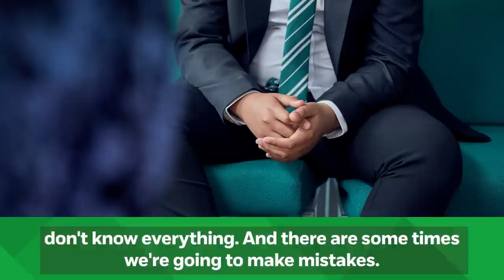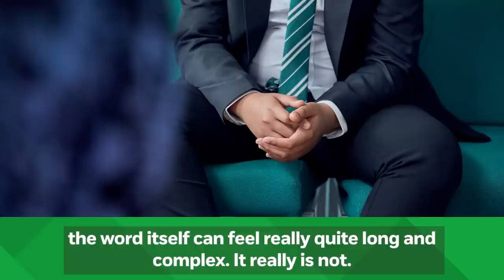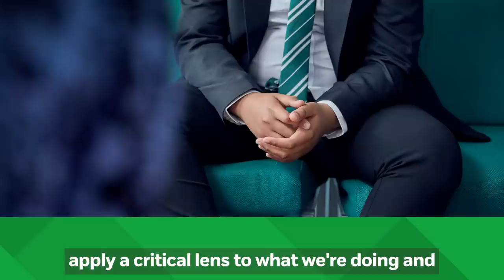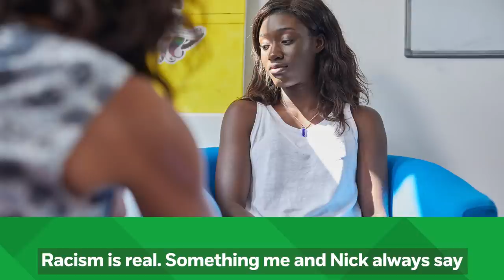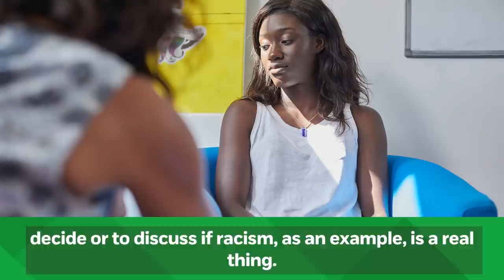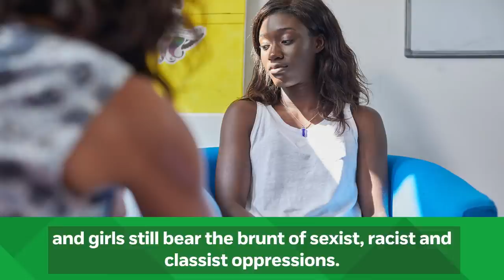Intersectionality in social work practice | NSPCC Learning Podcast with Jahnine Davis and Nick Marsh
Episode 41 of the NSPCC Learning podcast explores intersectionality and its application within safeguarding practice, with guests Jahnine Davis and Nick Marsh from Listen Up.

Ineke Houtenbos, a senior consultant at the NSPCC, leads the discussion around what intersectionality is, why intersectional thinking is important in safeguarding, and how you can apply intersectional understanding to your social care practice.

Find out more about Listen Up: listenupresearch.org

Photography by Tom Hull. The children and young people pictured are models.

The NSPCC Learning Podcast features experts from the NSPCC and external organisations discussing a range of safeguarding and child protection issues. No matter your role or sector, whether you work or volunteer with children and young people indirectly or directly, you’ll gain valuable information through our discussions, one-to-one chats and debates.

For more from the NSPCC Learning Podcast,